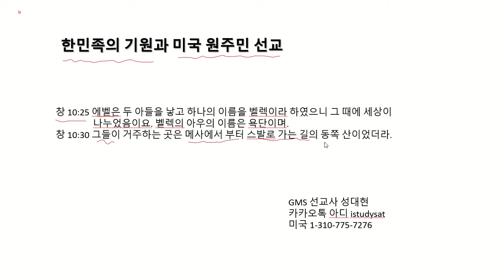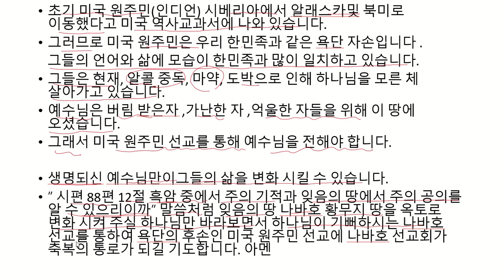한민족 기원과 미국 원주민 선교